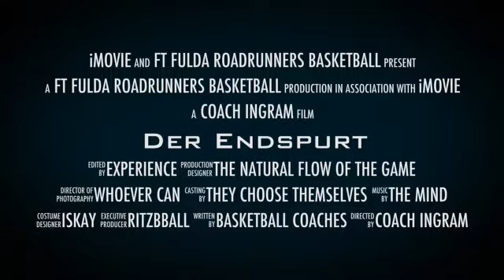Der Endspurt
Ferien sind vorbei... Am Wochenende nehmen unsere 1.Herren und 1.Damen den Kampf wieder auf... Die Herren sind auswärts für ein Pokal Spiel und es wird gehofft das sie eine gute Leistung bringen als Vorbereitung fuer den Rest der Punktrunde... Die Damen spielen um 17:30 am Sonntag zu Hause gegen CVJM... und sie hoffen auf grosse Unterstützung...